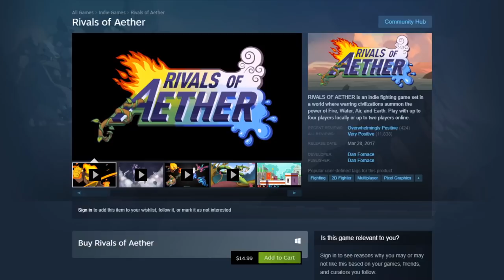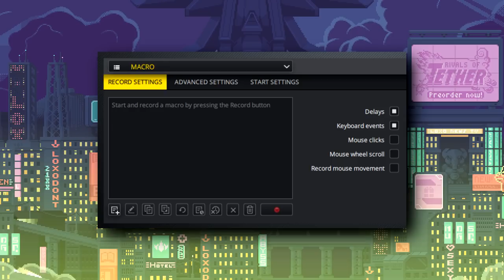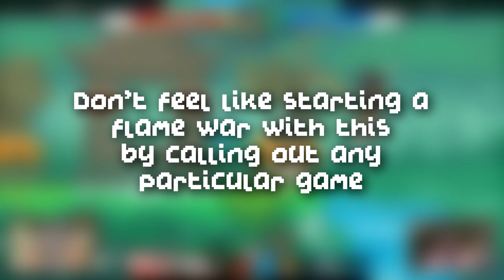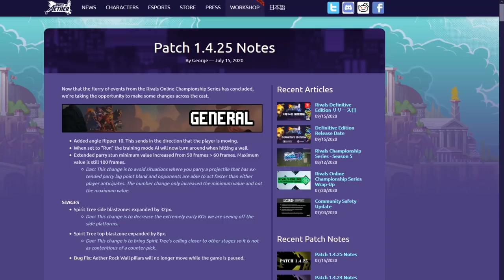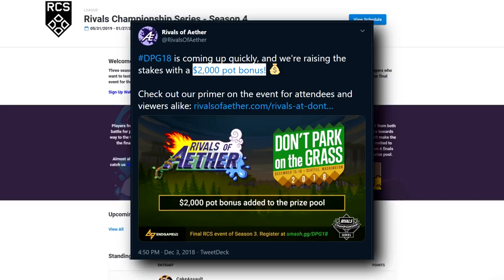Part 1: What is Rivals? - Rivals of Aether: The Competitive Smash Player's Guide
Rivals of Aether's Definitive Edition release is upon us!  If you're a Smash fan and are interested in looking at Rivals of Aether, welcome to my Competitive Smash Player's Guide to Rivals!

In this installment, we'll be looking at what Rivals of Aether is, and go over some reasons why you should consider trying it out.

Timestamps:

0:00 - Intro
1:13 - A History of Rivals of Aether
3:15 - Definitive Edition
3:51 - Controller Options
4:52 - Expanding Your Palate
6:31 - Character Depth
8:01 - Game Feel
10:41 - Built for Competition
13:51 - Community
15:22 - Outro/Credits